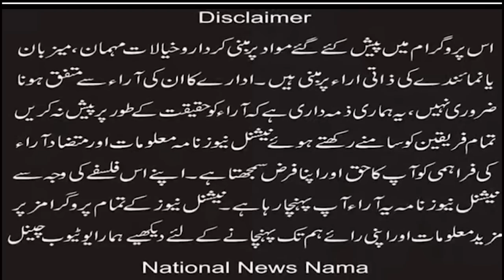''Christian and Muslim leaders flurry of questions on Jaranwala tragedy'' (National News Nama)